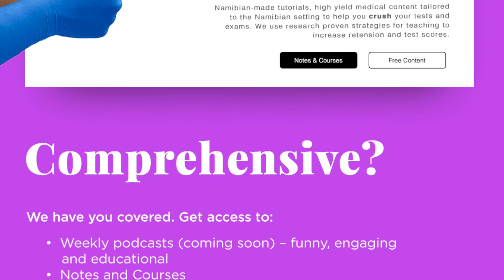Cerebellar/Full Coordination Exam (Reviewed)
Learn to examine the cerebellar in full with comprehensive walk-through. The prior video has been reviewed and corrected by two neurologist.